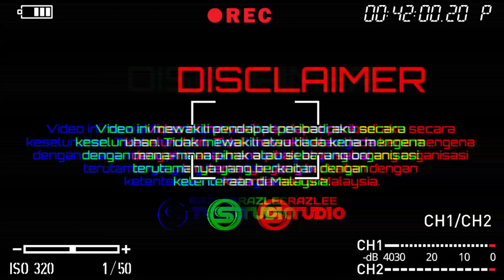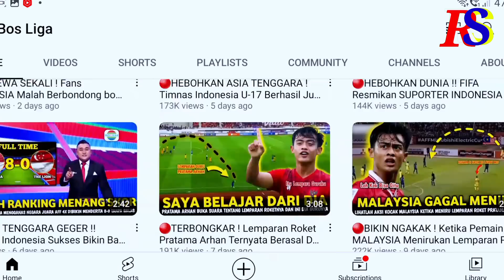🟠🇮🇩 PELATIH MALAYSIA NGAMUK❗️FANS 🇲🇾 BERBONDONG BONDONG KE GBK 🇮🇩❗️ADA APA INI ⁉️🇲🇾 REACTION